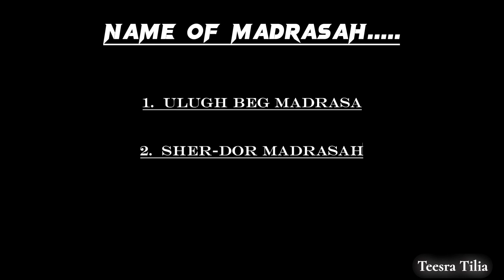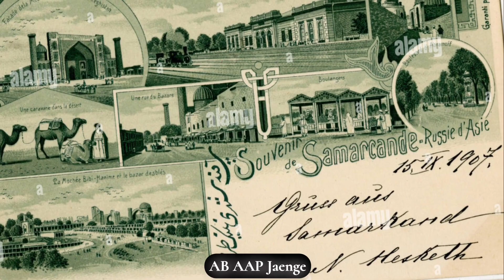उज्बेकिस्तान का ऐतिहासिक रत्न ❤️ || Registan: Uzbekistan's Historical Gem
This title is about a video that delves into Registan, an iconic square located in the city of Samarkand, Uzbekistan. Registan has captivated the world with its unique architecture, cultural significance, and ancient heritage. In this video, we explore the historical background of Registan, the grand madrasahs surrounding the square, and the mesmerizing beauty that makes it a true gem of Uzbekistan. Join us on this journey to uncover the fascinating history and cultural richness of Registan, a true marvel of human creativity and ingenuity.